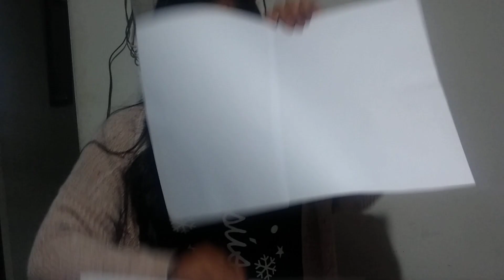Chullo de papel, feliz día amigo campesino.